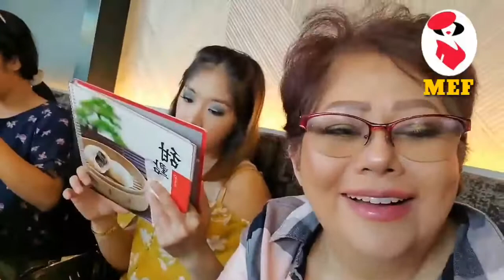MICA'S BIRTHDAY CELEBRATION | PART 2